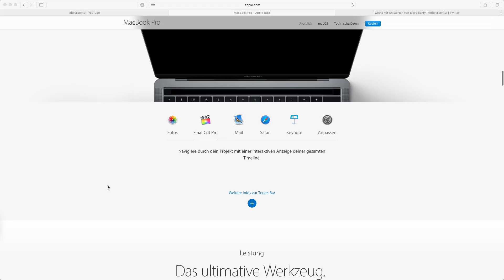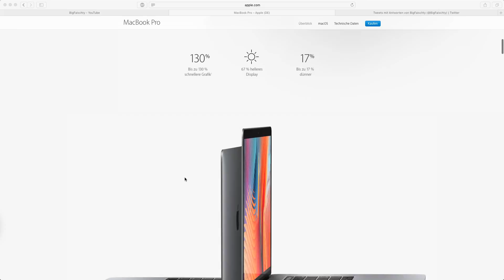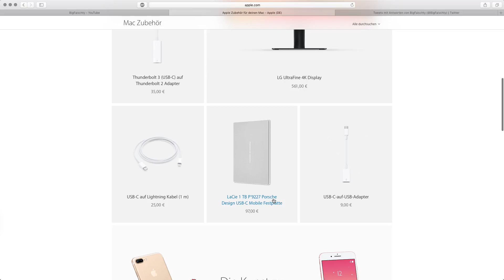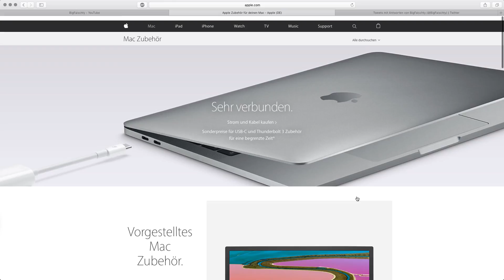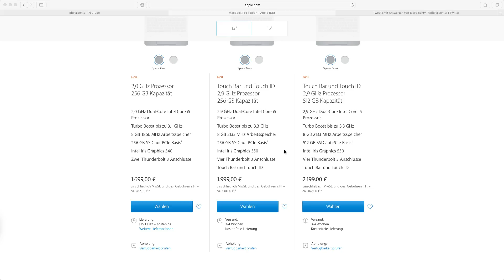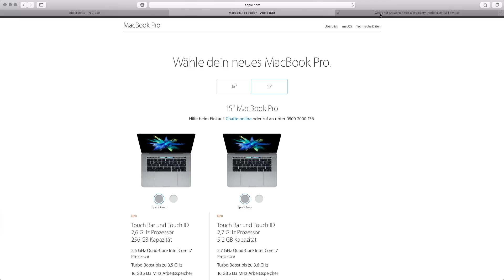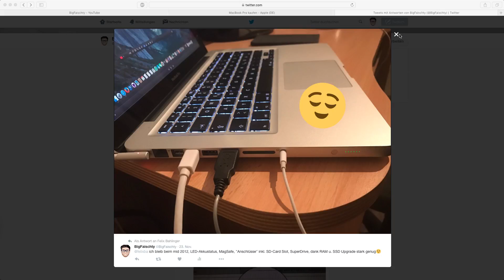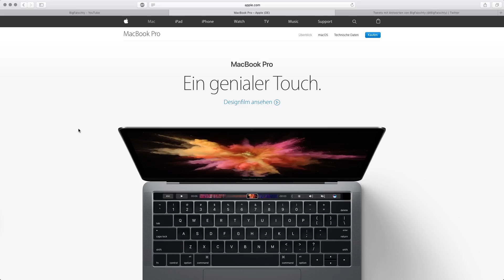MacBook Pro 2016 (meine Gedanken zum Gerät und mehr) - Laber Video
In diesem 3. und komplett ungeschnittenden "Laber" Video äußere ich mich u.a. zum neuen MacBook Pro und geb mal meinen Senf zum Thema dazu ;-)